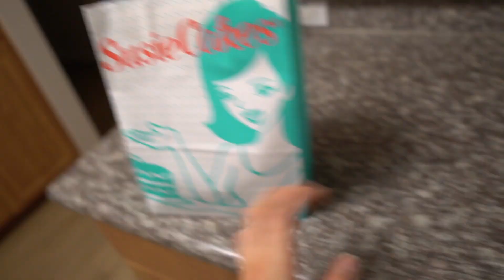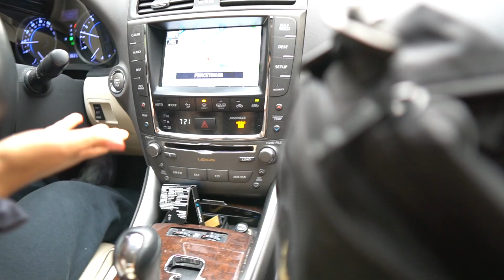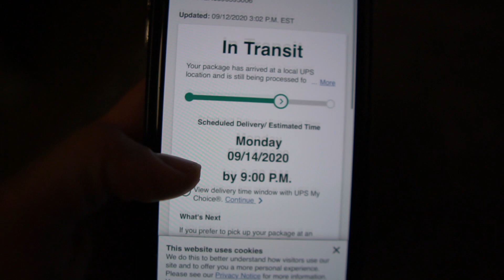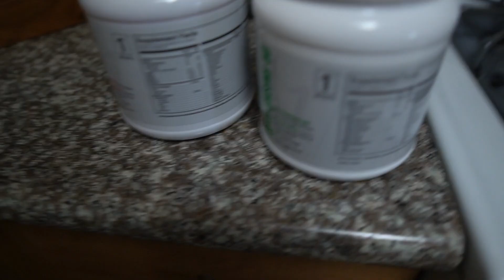Shoulder Training ft. Shiva A. | IFBB Bikini Pros | Workout Motivation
In today's video I meet up with @ShivaSheevz to train shoulders. Watch this to motivate you for your next training session. And just a kind reminder, to uplift the women around you. We all need it.

(just use this link, and then use the code at the top of the webpage!)

My outfits are always: Alphalete or code EmilyHayden to support